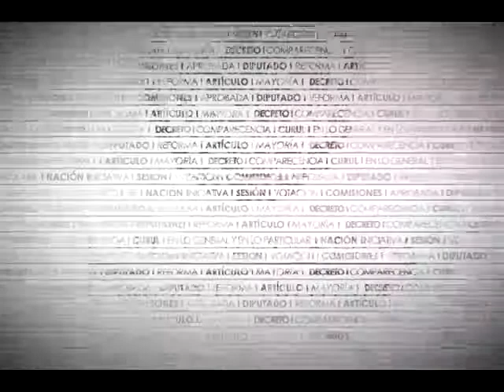Dip. Lizbeth Rosas (PRD) - Ley General de Transparencia y Acceso a la Información Pública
La Dip. Lizbeth Eugenia Rosas Montero (PRD) sostiene que un Estado democrático está determinado por la protección de los derechos fundamentales consagrados en la CPEUM. Argumenta que la presente ley debió ser una prioridad del gobierno federal y reitera la participación de la sociedad civil en la construcción de la ley que se discute. Igualmente, asegura que la sociedad reclama la necesidad de conocer las causas por las que un funcionario público puede incurrir en conflicto de interés, recordando los casos existentes, así como el lucro que se realiza con recursos públicos. Finalmente, se pronuncia en pro de la transparencia.